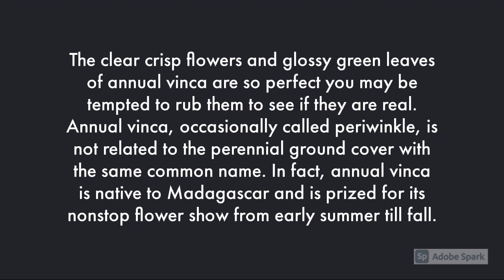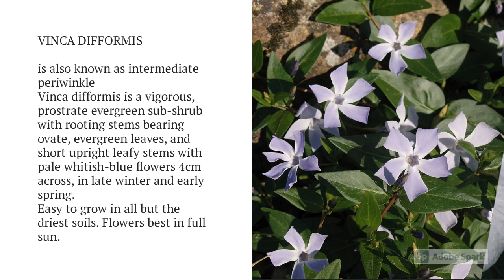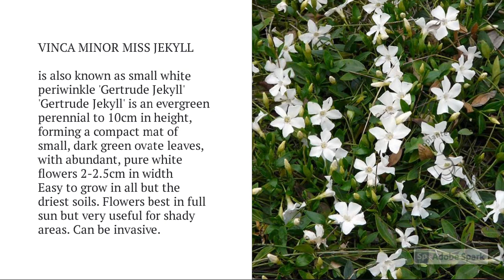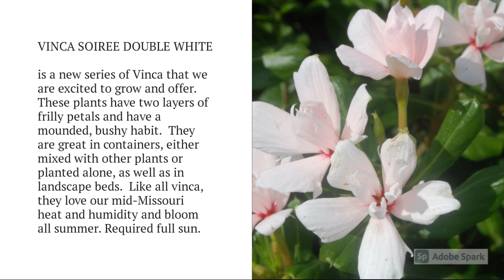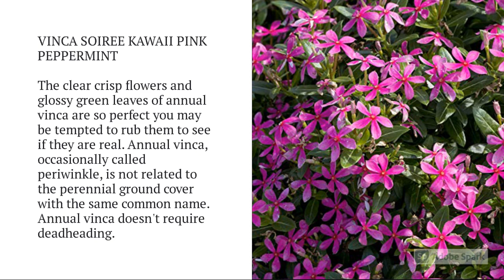Vinca Varieties A to Z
► Vinca Varieties A to Z, In this video, we're showcasing the different varieties of vinca plants from A to Z. These popular, easy-to-grow plants are known for their colorful, five-petaled flowers and glossy, evergreen leaves. We'll be giving you a tour of our vinca collection and sharing some tips on how to care for these beautiful plants. From the Pacifica to the Tango, we'll be covering a wide range of vinca varieties, so you're sure to find something to love. Whether you're a beginner gardener or a seasoned plant enthusiast, you're sure to learn something new in this video.

Vinca plants, also known as periwinkle plants, are popular, easy-to-grow plants known for their colorful, five-petaled flowers and glossy, evergreen leaves. These plants are native to Europe, Asia, and Africa and are often used as a groundcover or in hanging baskets.

Vinca plants prefer well-draining soil and full sun to partial shade. They are drought-tolerant and can tolerate low light levels, making them a low-maintenance choice for beginner gardeners.

The colorful flowers of the vinca plant can add a pop of color to any space, and the glossy leaves add a touch of shine. Some common varieties of vinca include the Pacifica and the Tango. Whether you're looking to add some color to your garden or want to spruce up your home with a touch of greenery, vinca plants are a great choice.

00:00 Vinca Intro
00:14 Vinca Cora Apricot
00:24 Vinca Cora Cascade Magenta
00:34 Vinca Cora Cascade Strawberry
00:44 Vinca Cora Red
00:54 Vinca Cora White
01:04 Vinca Difformis
01:14 Vinca Herbaceous
01:24 Vinca Major
01:34 Vinca Minor Alba
01:44 Vinca Minor Atropurpurea
01:54 Vinca Minor Aureovariegata
02:04 Vinca Minor Blue and Gold
02:14 Vinca Minor Bowles Variety
02:24 Vinca Minor Illumination
02:34 Vinca Minor Miss Jekyll
02:44 Vinca Minor Moonlit
02:54 Vinca Minor Ralph Shugert
03:04 Vinca Minor Sterling Silver
03:14 Vinca Minor Variegata
03:24 Vinca Minor
03:34 Vinca Soiree Double White
03:44 Vinca Soiree Kawaii Coral
03:54 Vinca Soiree Kawaii Lavender
04:04 Vinca Soiree Kawaii Pink Peppermint
04:14 Vinca Soiree Kawaii Pink
04:24 Vinca Valiant Apricot
04:34 Vinca Valiant Burgundy
04:44 Vinca Valiant Lilac
04:54 Vinca Valiant Orchid